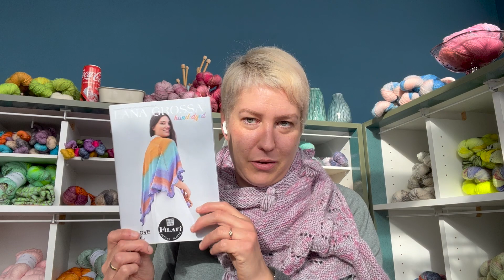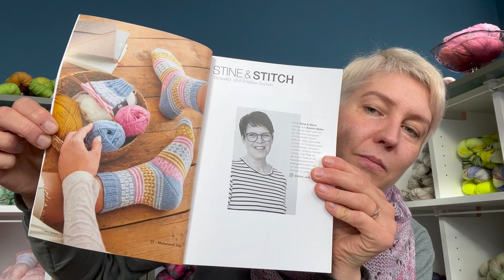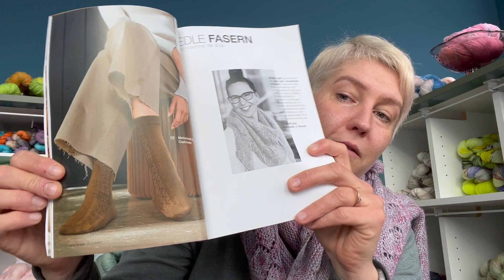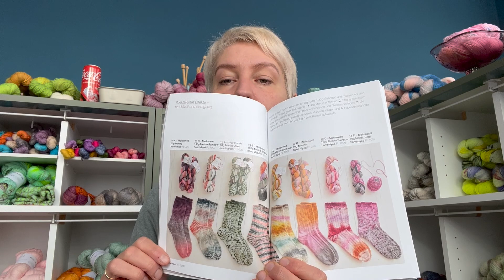Strickpodcast #11 Socktober und Twofold Shawl